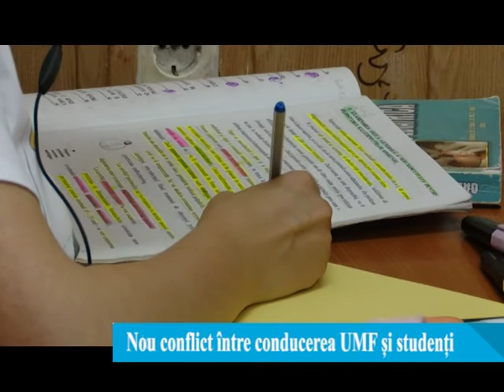Nou conflict intre conducerea UMF si studenti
Dupa conditionarea prezentei la examene, studentii medicinisti din Iasi sunt constransi de noi măsuri. In plina sesiune, accesul in biblioteca universitara se face doar prin indeplinirea unor conditii și doar o parte dintre studenti sunt acceptati.